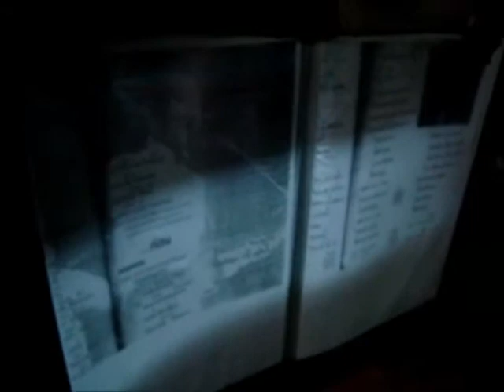บางกอก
หลุยส์solo